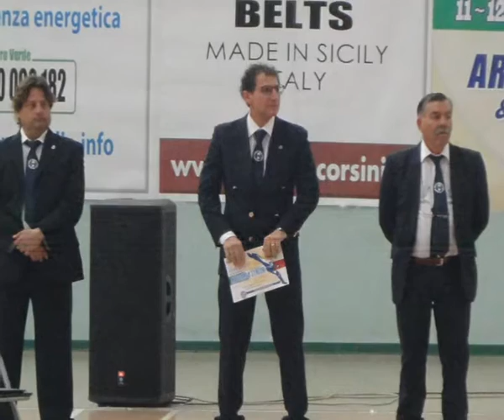04 15 Karate Ursino